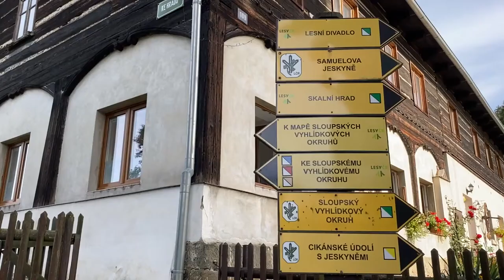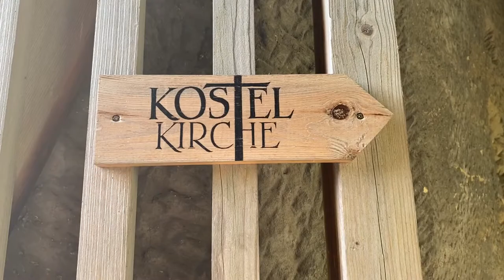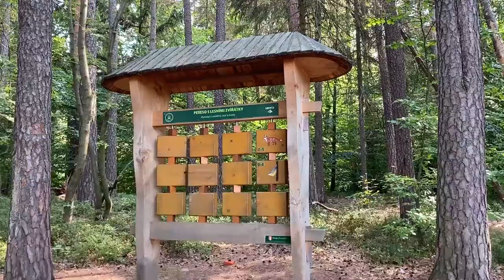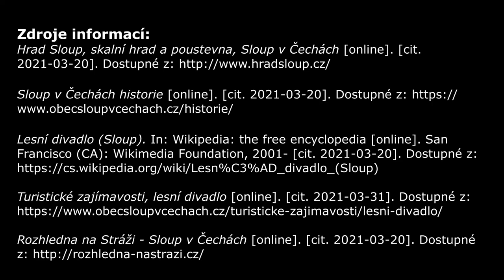Sloup v Čechách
Maturitní práce studentky 4. ročníku BMW Obchodní akademie a Střední školy EKONOM v Litoměřicích. Gratulujeme :)